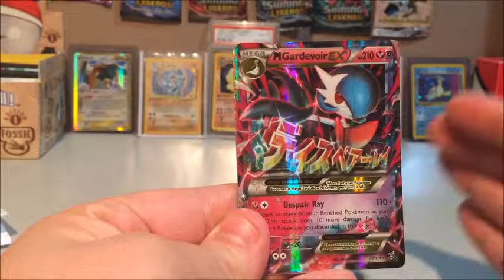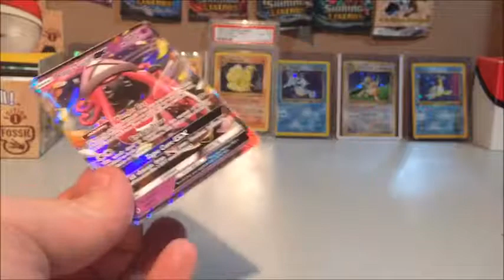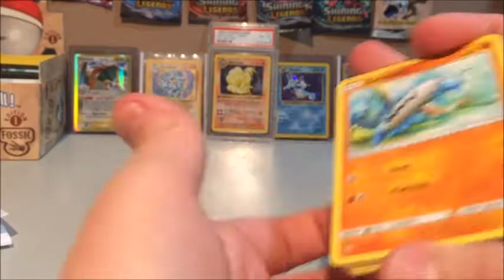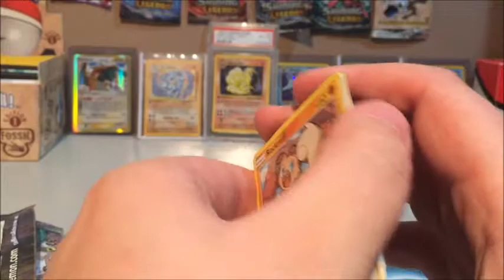Gamestop Haul: Guardians Rising Booster Opening. The BEST accidental upload ever?? MUST WATCH!!!!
Never have we had such an amazing screw up! Check this out guys and be sure to sub!!